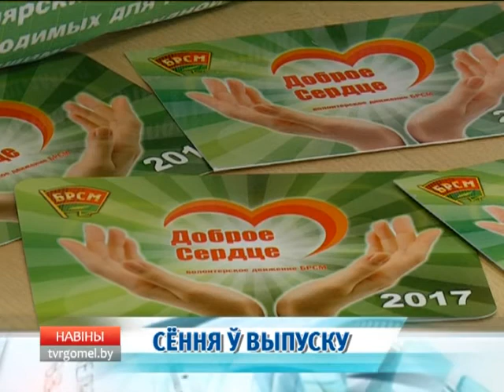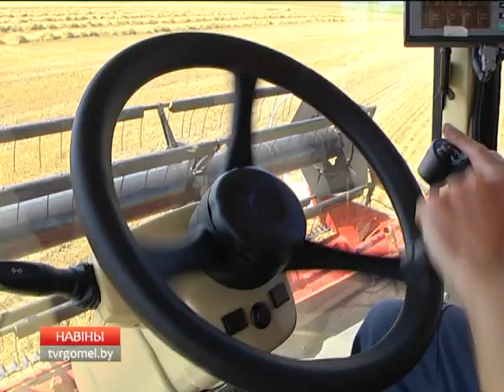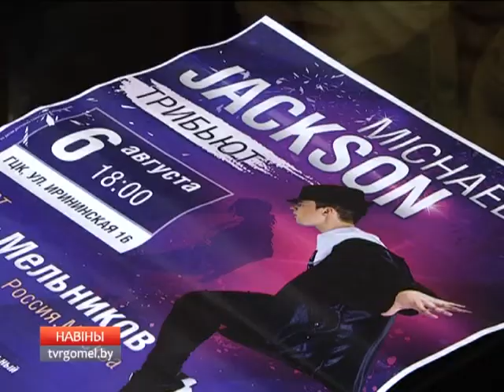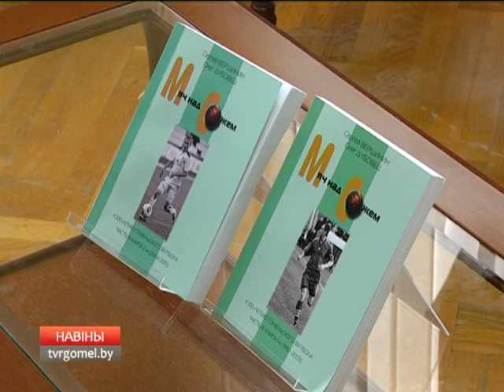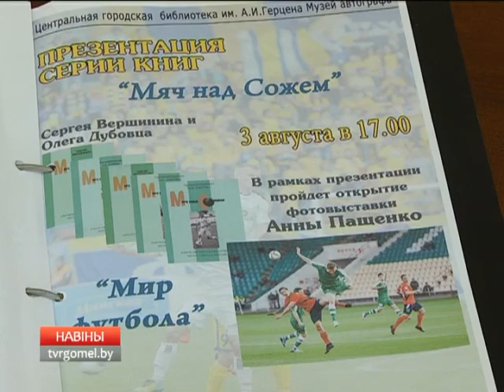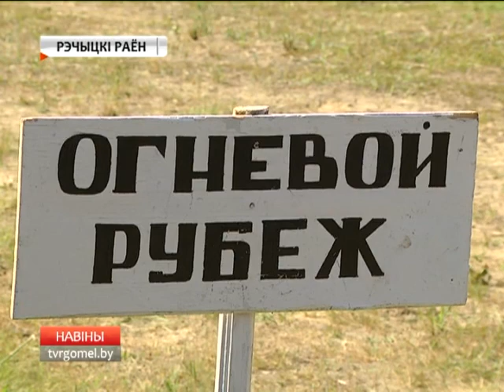05 08 2017 Новости 16 00